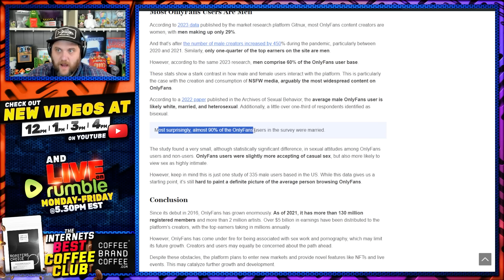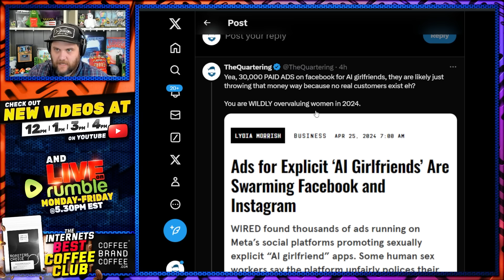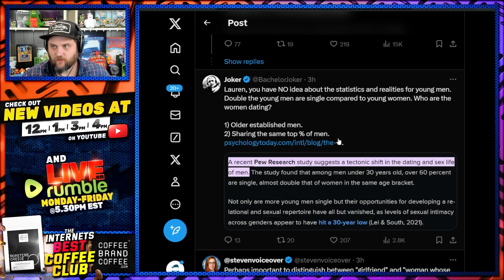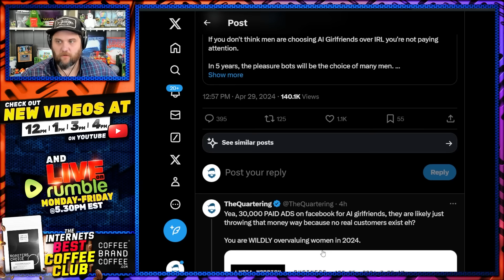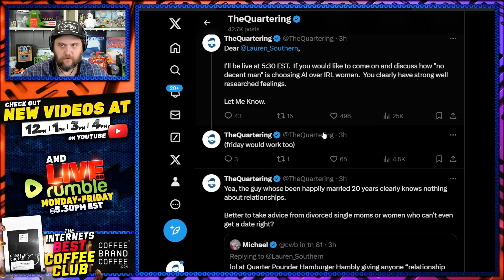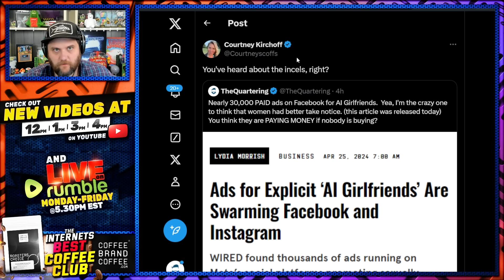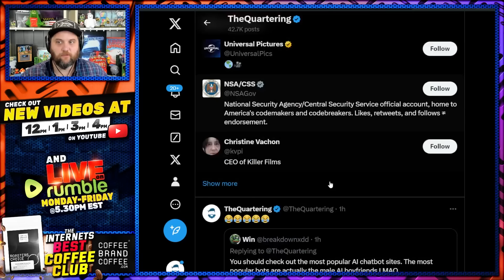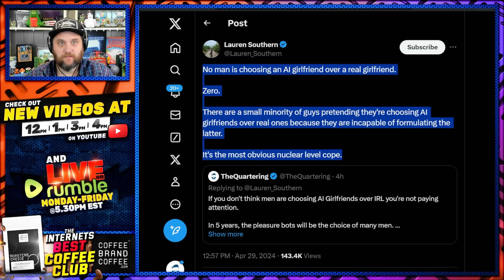Men Are Abandoning Women For AI & eGirls Are COPING Hard!